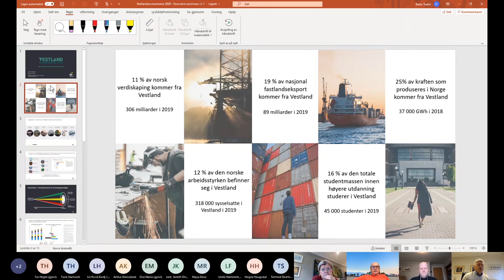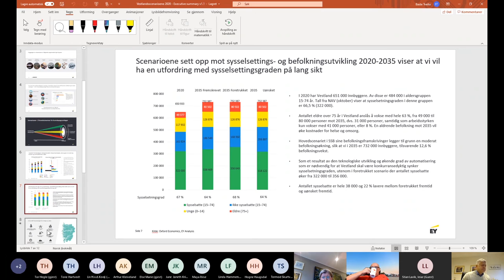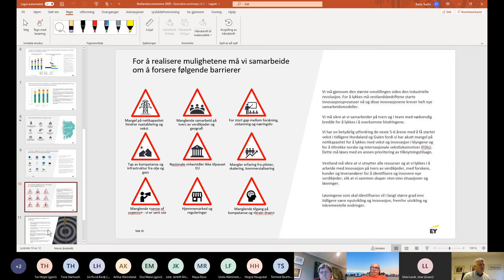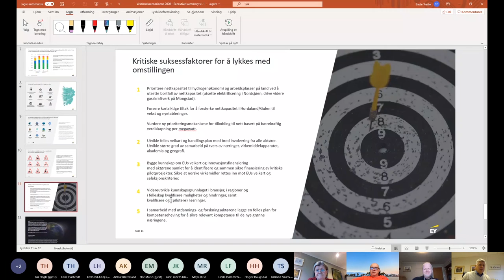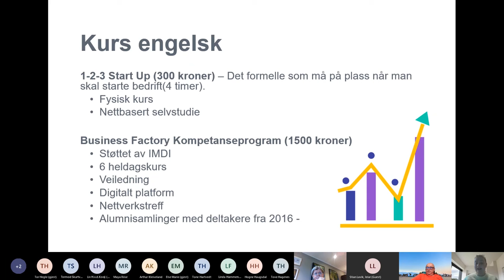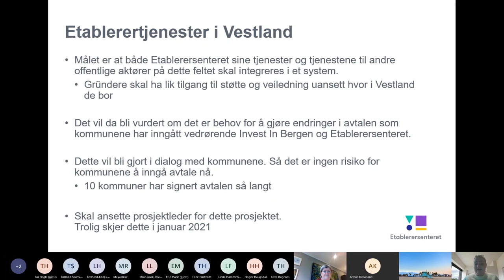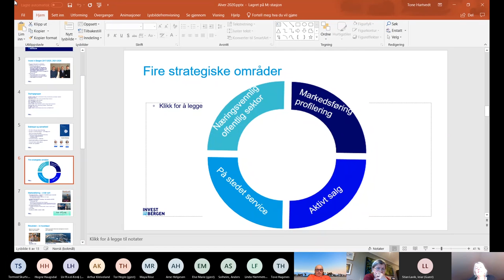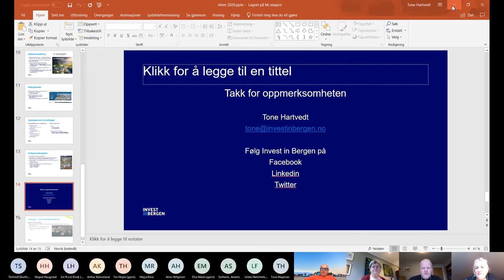Utvalsmøte næringsutvikling og drift - 11. november 2020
Utvalet si handsaming av næringsfondsaker er unnateke offentleg innsyn ut frå Forvaltningslova § 13.1, og desse sakene vart difor ikkje tatt opp.